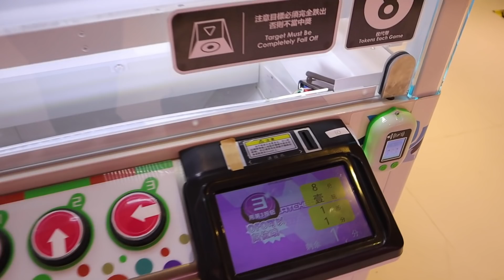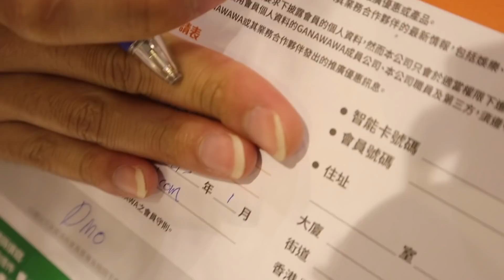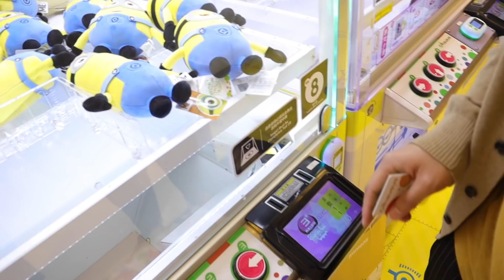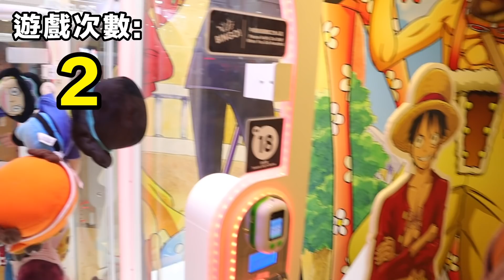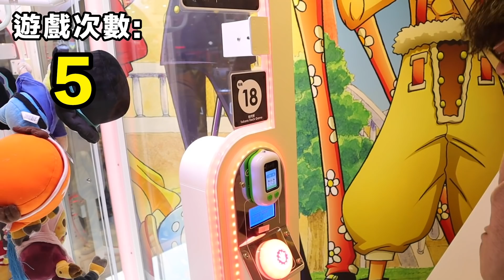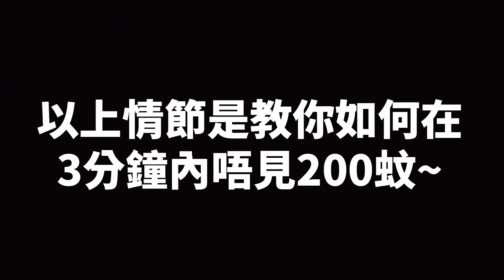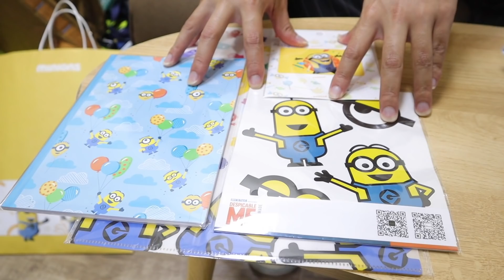[夾公仔] 夾到巨大路飛返屋企？日式UFO玩法？ | GANAWAWA能動城堡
大家好！今次我Dino去左慈雲山中心一個新場夾公仔！因為早前見到另一位youtuber夾走左巨大路飛！作為海賊王ge死忠，所以今次主要目標唔係夾細公仔！我要挑戰帶走果隻巨大路飛！只要玩剪繩機剪中就可以帶佢返屋企，
大家就黎睇下我帶5帶到巨大路飛跟我返屋企啦～Let's GO去片!!

鍾意既記得like同subscribe我地。
Follow埋我地IG同Facebook呀！